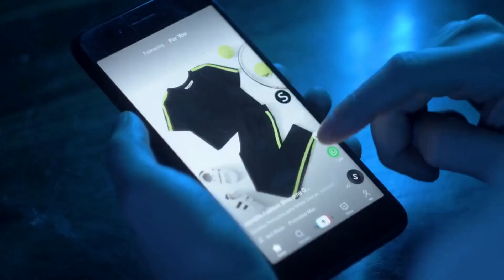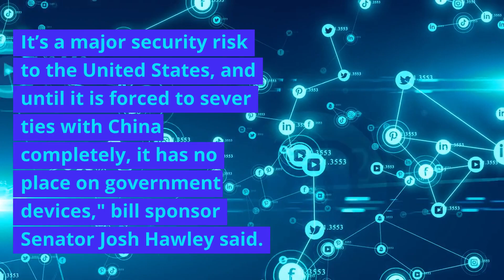TikTok Now Banned In USA. Breaking News. Watch For Full Details